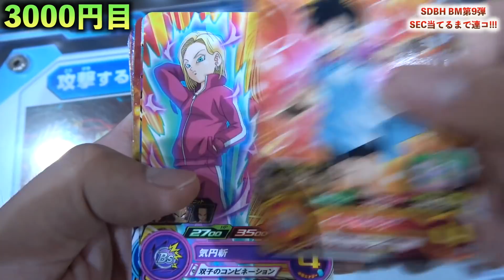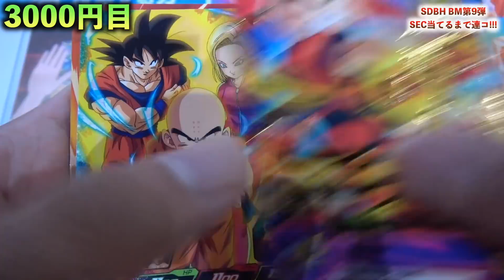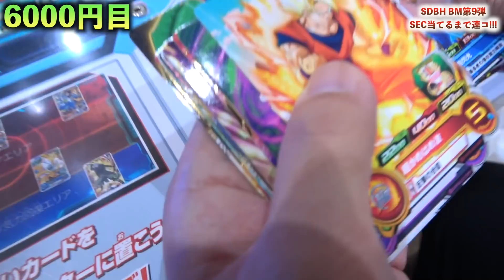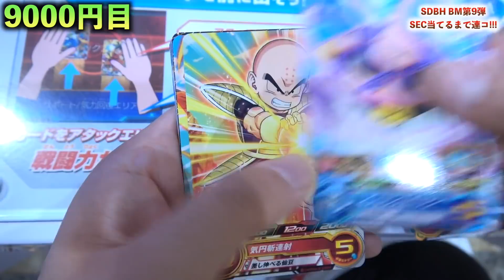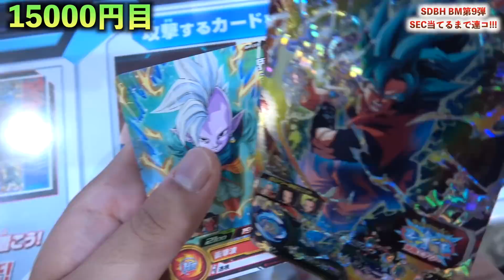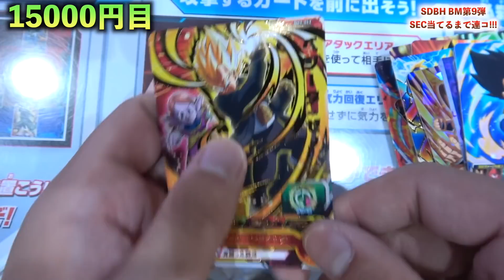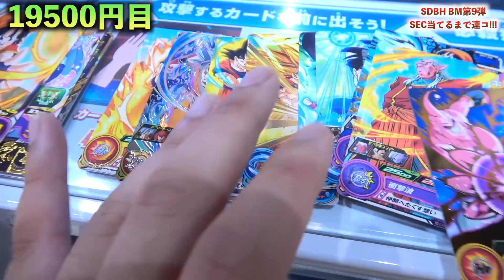【SDBH】幻のSECが500回に1回抽選で当たる？BM第9弾のSEC当てるまで連コしたらカードの量が多すぎてやばいwwww【スーパードラゴンボールヒーローズ】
今回はSDBH(スーパードラゴンボールヒーローズ)のBM第9弾のSEC当てるまで連コしてみました！！！！

先生のチャンネルはこちら！

撮影協力：天王寺パスカ

◆ファンレターやプレゼント等の宛先はこちら↓
〒107-6228
SIT/シット宛